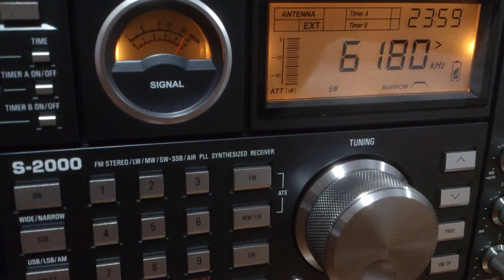Rádio Nacional de Brasília - 6180 kHz